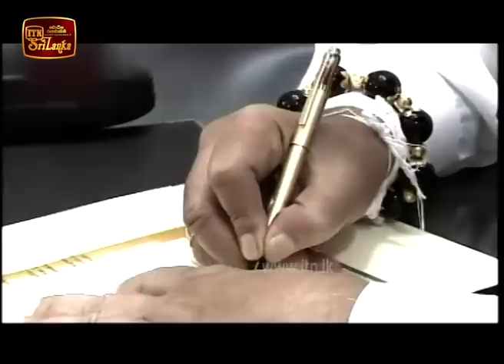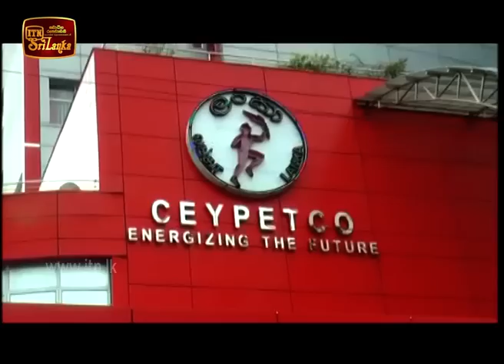ITN News 2018-10-29 | 12.00 PM